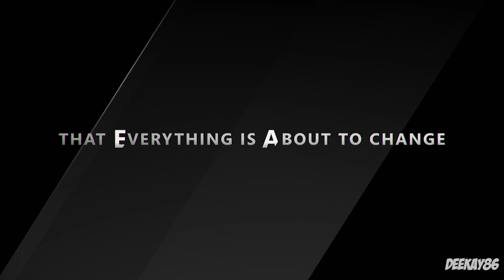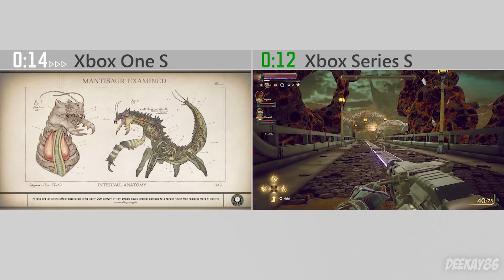HUGE XBOX NEWS! | Series X|S Price & Release | ALL ACCESS | Can Sony Recover?! | MEGA UPDATES!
I'M BAAAACK!!
Hello everyone - we have some HUGE announcements and updates from Microsoft today regarding the Xbox Series X, Xbox Series S and GamePass - They even announced a new finance option which is extremely consumer friendly! Check the video out and let me know what you think! Can the Sony PlayStation 5 recover from yet another blow? Wow.

WE ALSO HAVE A DISCORD NOW!!!

Thanks again!

Music Artist:
Defqwop